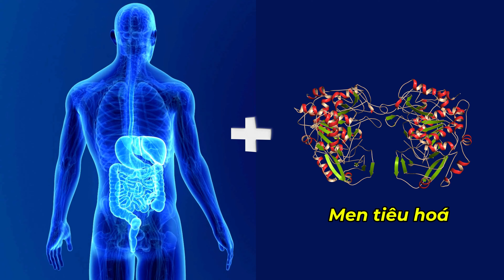Men tiêu hóa có lợi gì đối với hệ tiêu hóa | Trung tâm tư vấn sức khỏe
Việc bổ sung men tiêu hóa cần thiết như thế nào?
1. Giúp cải thiện khả năng tiêu hóa thức ăn
Ở người lớn, đặc biệt là người cao tuổi, khả năng tiết ra các enzyme tiêu hóa tự nhiên suy giảm. Điều này có thể dẫn đến tình trạng thức ăn không được tiêu hóa hoàn toàn, gây ra cảm giác đầy bụng, khó tiêu và khó chịu sau khi ăn. Bổ sung men tiêu hóa giúp hỗ trợ quá trình phân giải thức ăn, giúp dạ dày và ruột làm việc nhẹ nhàng hơn, cải thiện tiêu hóa và tăng cường sức khỏe tổng thể.

2. Tăng cường hấp thu dưỡng chất
Khi hệ tiêu hóa hoạt động kém hiệu quả, các dưỡng chất quan trọng từ thực phẩm có thể không được hấp thu đầy đủ. Điều này dẫn đến thiếu hụt dinh dưỡng, mặc dù người lớn có chế độ ăn hợp lý. Bổ sung men tiêu hóa giúp phân giải các chất dinh dưỡng như protein, carbohydrate, chất béo thành các thành phần nhỏ hơn, giúp cơ thể hấp thu chúng hiệu quả hơn, cải thiện sức khỏe và ngăn ngừa các vấn đề do thiếu dinh dưỡng.
"Music from Uppbeat (free for Creators!)